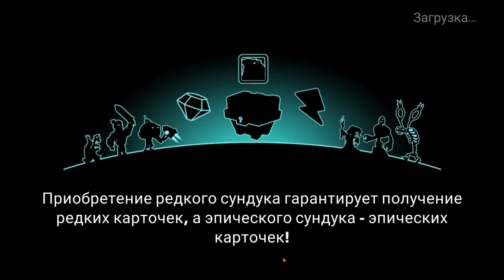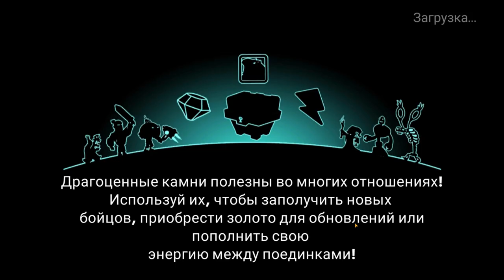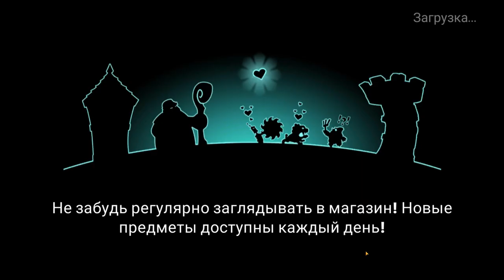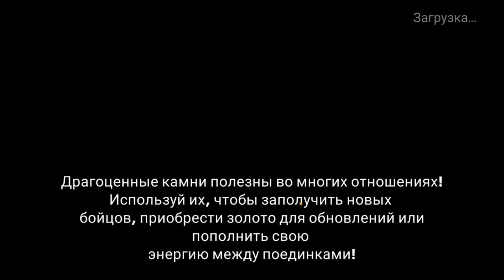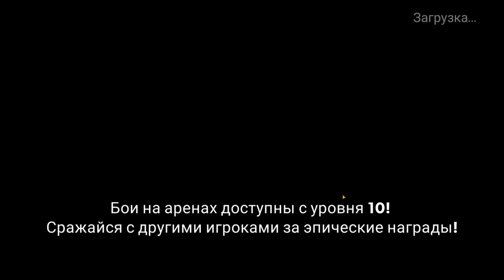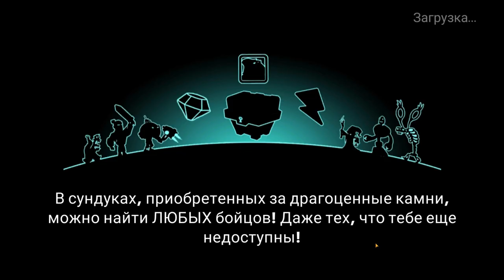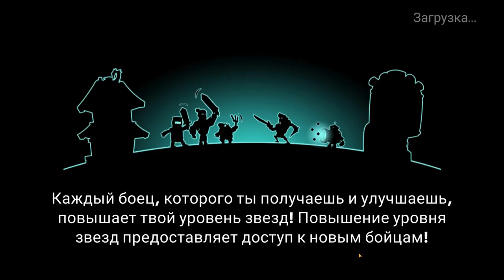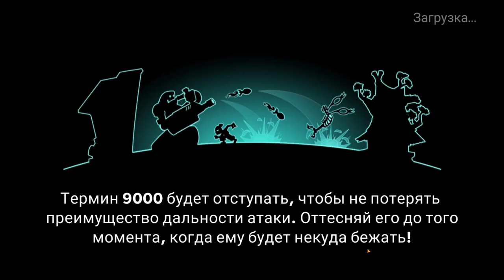Tower Conquest #228 ИВЕНТ ОБНУЛИЛСЯ,НАЧИНАЮ ЗАНОВО 😋